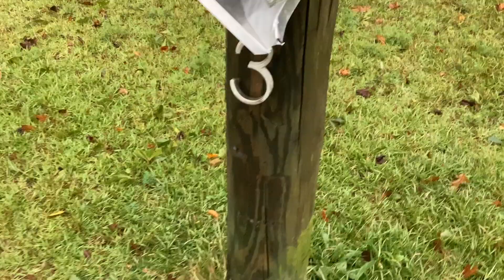Hurricane Ian damage in Charleston South Carolina